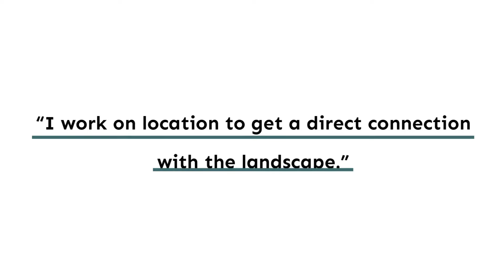Peter Campbell Landscape Paintings at Korologos Gallery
Artist Peter Campbell seeks to convey an intimate and personal reaction to nature. His oils capture the quiet of dawn, twilight and moonlight, tapping into the spirit world. By limiting his palette and omitting details, Peter effectively creates an atmosphere, a mood, sometimes a dream-like world which is open to each viewer’s interpretation.

Fleeting glimpses are the spark behind many of Peter Campbell’s landscape paintings. Out of the corner of his eye he will see something that catches his fancy and inspires him to paint. The challenge comes, he says, in trying to transfer that instant response to canvas. “You almost have to fight to hold on to that original idea,” he says. ‘It takes a lot of work to develop that glimpse into the work you’re trying to produce.’